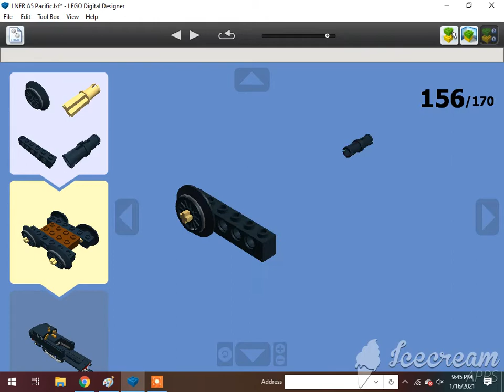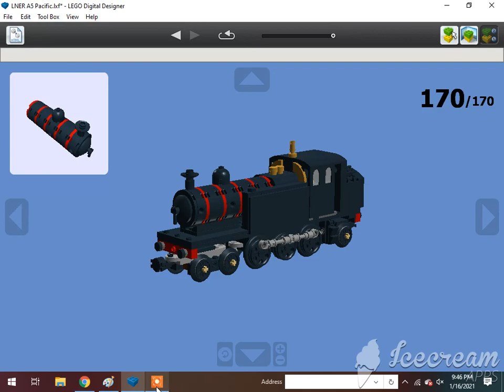How To Build A Lego 4-6-2T LNER A5 Pacific Tank Locomotive 2/2🇬🇧 (1000th LDD Video Special)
Requested by Danish*beep*Sabir. Subscribe to That Comeng Man, KyleJBAwesomess 2001, Atlas The Number 5 MSR, Khai Trains Fun Animations, MrBLUERANGERHERO, Nigel the Blue Great western hall class Productions, Sharkboyttv Plays, Adam The Gween Boi, DatLegendaryBrazilStoneGuy Est. 2004, Elec Man, Man With 9000 IQ, Great Eastern Railway Y14 Class (RIP) , Alex Canine, Brodieoldz, Antonio's Marmanides, William Pulfer-Melville, Mason Weillie, If you read your a nerd, Jan4apes, Herpa BG, Lego Studio, Cameron The Hedgehog 261 YT, Lol Lol, Cometbricks, Aiko Himutji, Nico el Latino, Foxyfox fan858, Danish*beep*Sabir, Ryan Kirschbaum, Jason Adams, Edward and Harriet, Kaipu #3, Christopher's Trains, Jake Fussell, One Track Mind, Legoboyz21, and Loki & Goose.